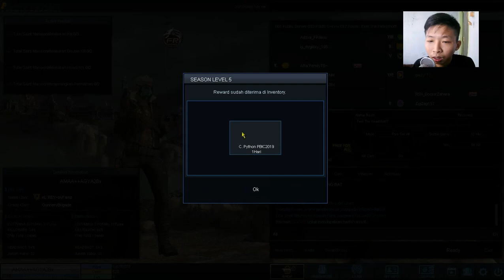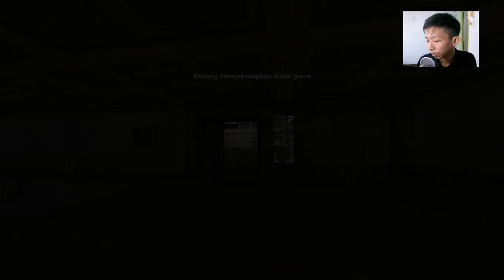Sedewa inikah sampe di kira cheater - Point Blank Indonesia